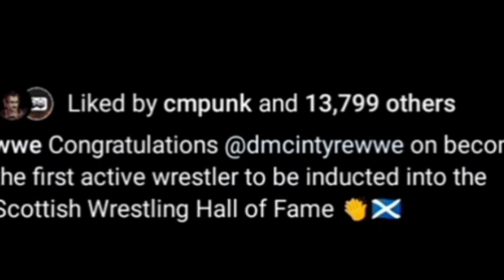WYATT 6 Ka PEHLA SHIKAAR 😨' First Target LEAKED!? | Finn Balor WINNING MITB? WWE CATC Stage!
Hello friends if you want to know any information related to Wrestling WWE universe in Hindi language please subscribe my YouTube channel Wrestling Universe Gossips and don't forget to press the Bell icon to get another update.

About -
This YouTube channel Wrestling Universe Gossips is run by Lav INDIA for wrestling WWE related information in Hindi language.